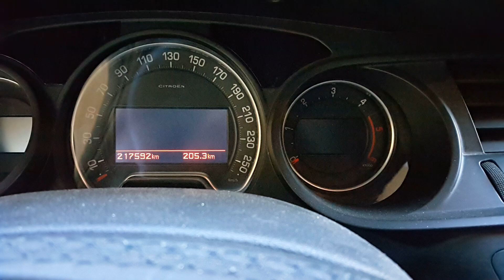CITROEN C5 3.0HDI V6 241hp engine problem inside